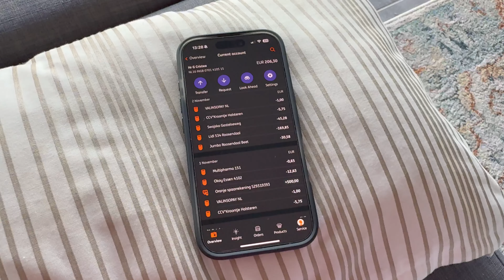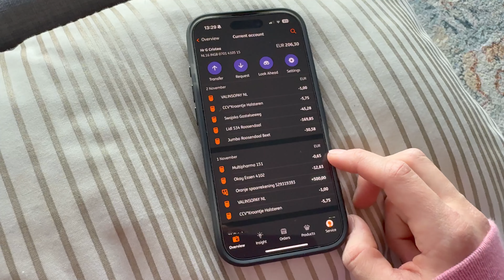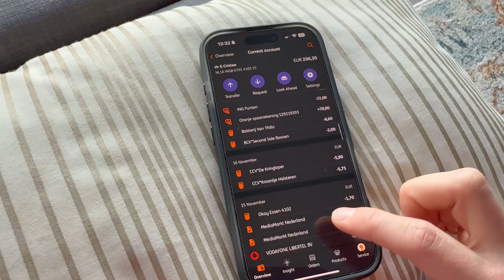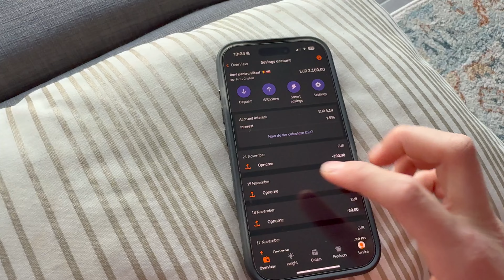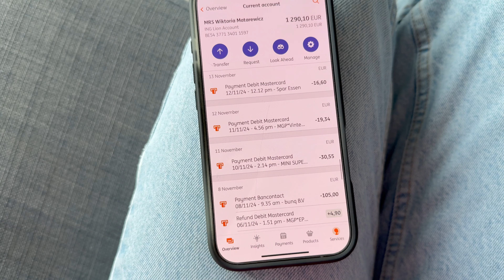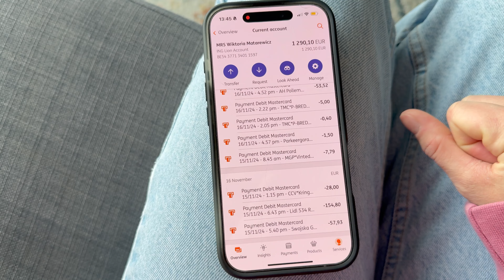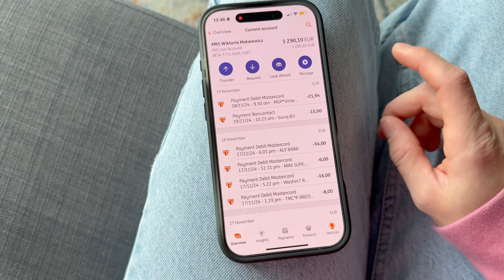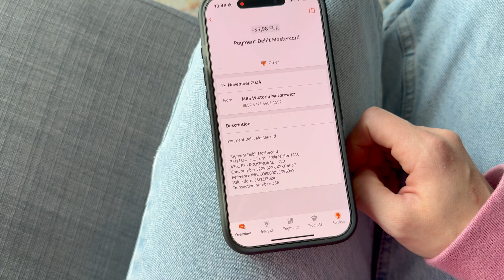REALNE wydatki rodziny 2+2 za granicą 💶 Czy da się OSZCZĘDZIĆ?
Ile naprawdę KOSZTUJE ŻYCIE na GRANICY Belgijsko-Holenderskiej? Czy da się oszczędzić?

Jeśli jesteś tu po raz pierwszy to ja jestem Wiktoria, a mój narzeczony to Gigi - jest Rumunem. Nasz synek ma na imię Enzo, a córeczka Zoë i jesteśmy mieszaną rodziną!
Mieszkamy w Belgii na granicy z Holandią, stąd wiele filmików z tych dwóch krajów!

Mam nadzieje ze filmik Wam się spodoba i zapraszam do innych! 🤗